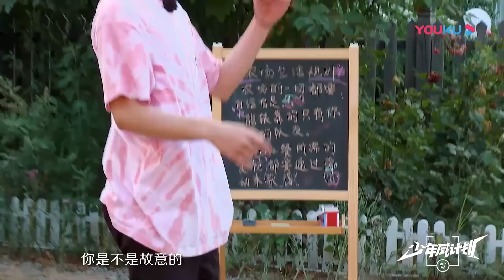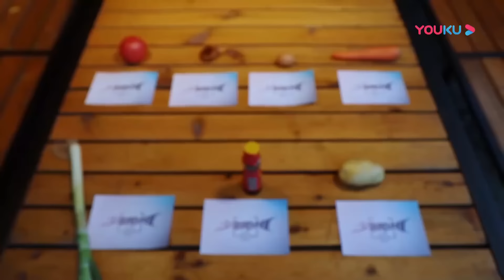MultiSub【少年威计划/Dream Plan】EP03：威神V开启游戏黑洞模式！李永钦演技在线惊呆众人？！| 钱锟/李永钦/董思成/黄旭熙/肖俊/黄冠亨/扬扬/威神V/WayV | 优酷综艺